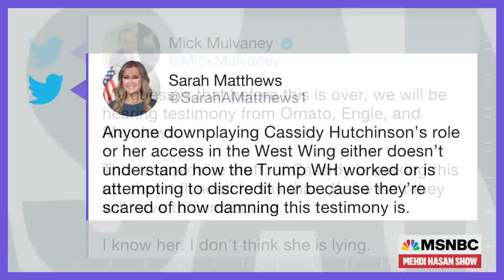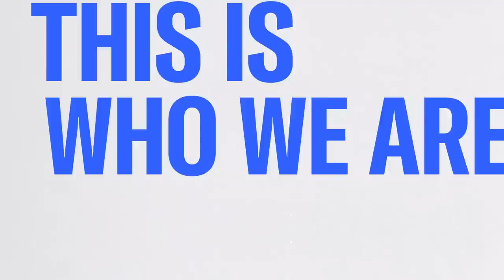Where's The DOJ After Bombshell 1/6 Testimony? | The Mehdi Hasan Show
Cassidy Hutchinson’s explosive 1/6 testimony revealed damning evidence against Donald Trump. But it’s only a smoking gun if we make it one — otherwise, it’s just another crime that the ex-president gets away with, and another blow to our already fragile democratic system. Demand Justice executive director Brian Fallon, MSNBC political analyst Michelle Goldberg and veteran GOP strategist Rina Shah join Mehdi to discuss.